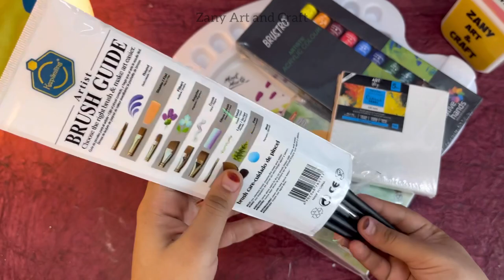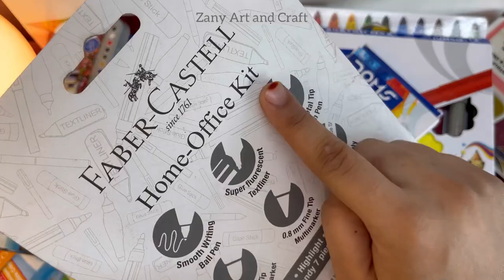My Huge Art Supplies Collection 🤑😱🥳 Zany Art and Craft